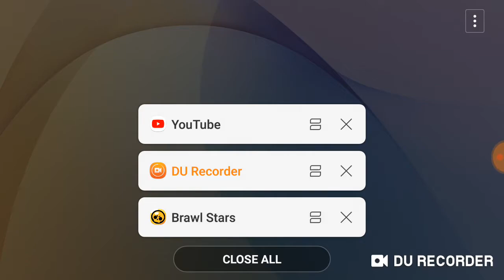Ricochet Gameplay-The Cowboy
This a new video on ricochet gameplay and you like it